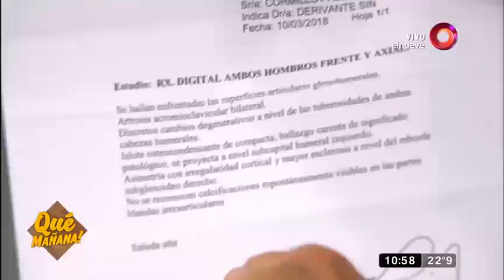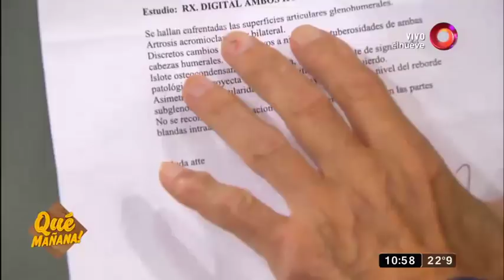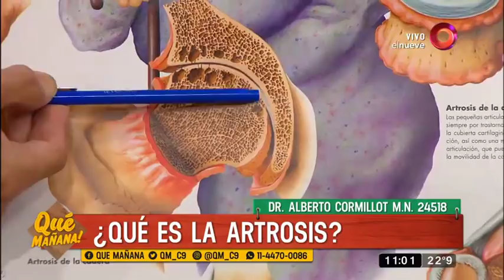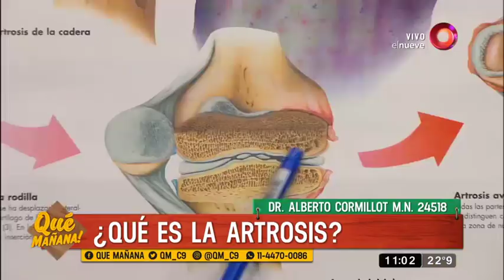Todo lo que debes saber sobre la artrosis